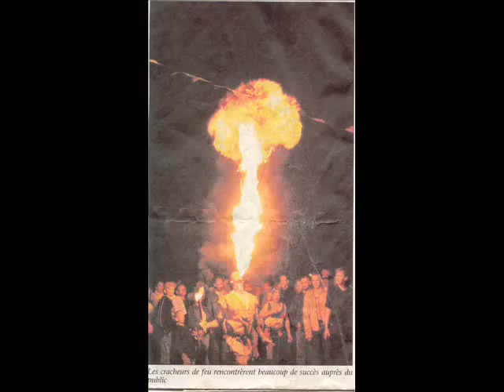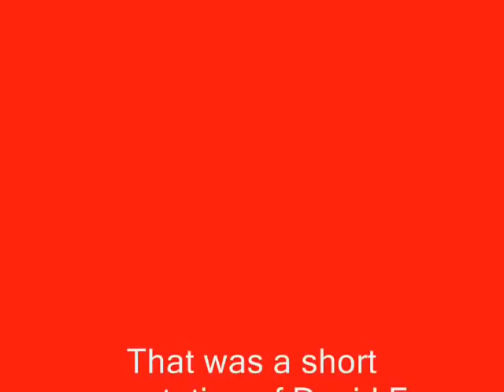Fire breathing showreel.